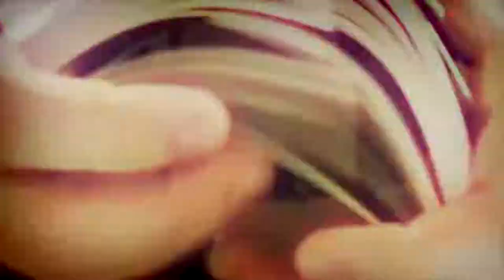Jeremy Haun [Muddled Dice Ep. 42]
Jeremy Haun, co-creator of the creator-owned comics The Beauty and The Realm, as well as artist and illustrator on many Marvel and DC comics, joins Tyke and Dan to discuss his career, comic books, and bourbon :)